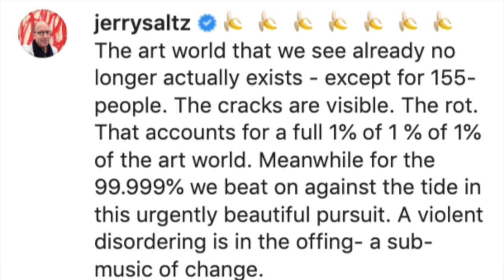The Duct-Taped Banana Explained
Liesl Andrico
Ryan Chandler
Matthew Smircich